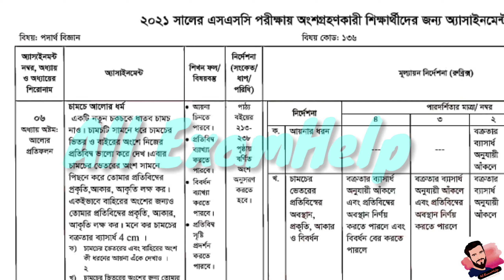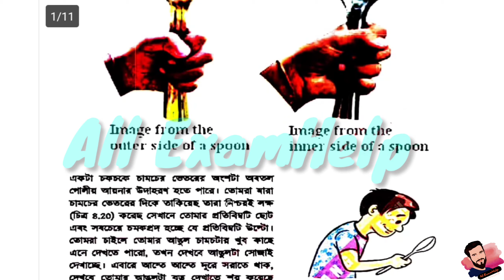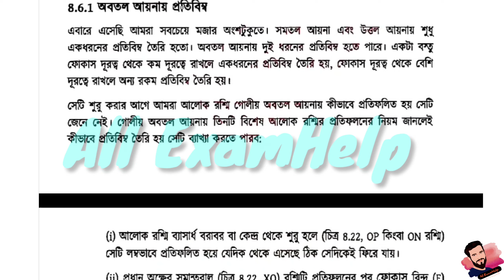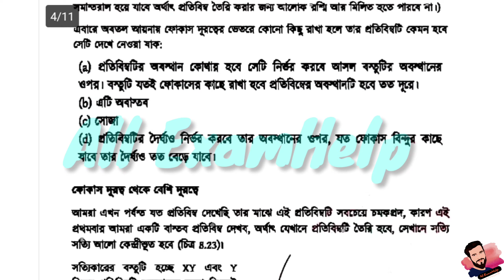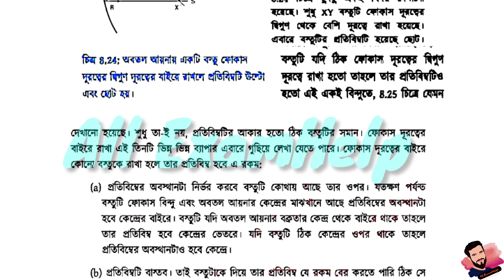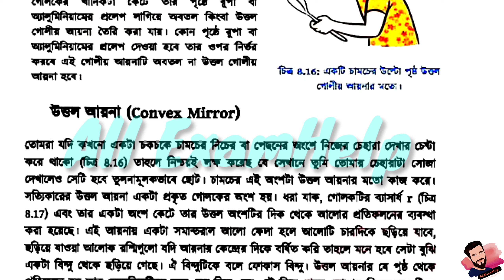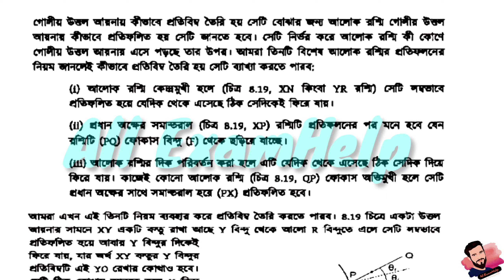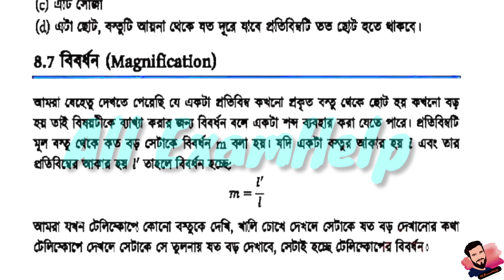SSC 2021 Physics assignment 6 Answer 8th Week || এসএসসি ২০২১ পদার্থ বিজ্ঞান এসাইনমেন্ট ৮ম সপ্তাহ